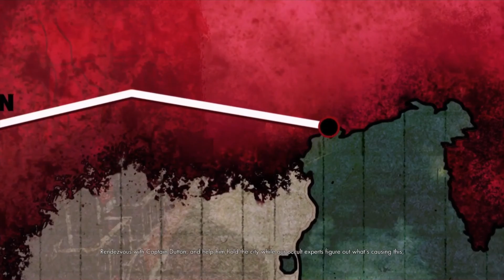Zombie Army 4: Dead War---Even More WTF Am I Doing?!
For me, my obvious lack of skill in shooters is made up for by my enjoyment of them! Btw, I've been having trouble controlling this character. I really like racing games but tend not to play them because I SUCK at driving in them. It's the fact that the controls can be "loose" & I tend to swerve & fishtail way too much. Sounds silly but the way she's been programed to move makes me feel the same with her...😁